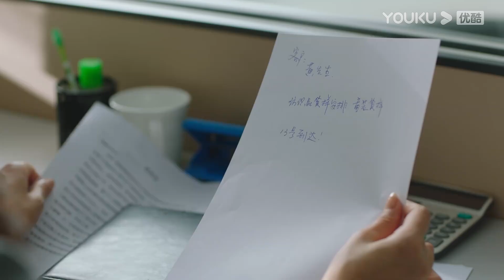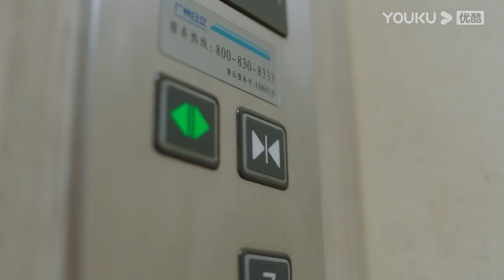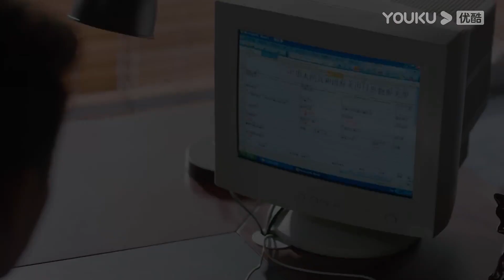FULL【星辰大海EP03】霸總林峯爲了灰姑娘劉濤得罪客戶，兩人海邊定情！| 劉濤 林峯 | 【星辰大海 Star Of Ocean ENGSUB】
Drama name：星辰大海